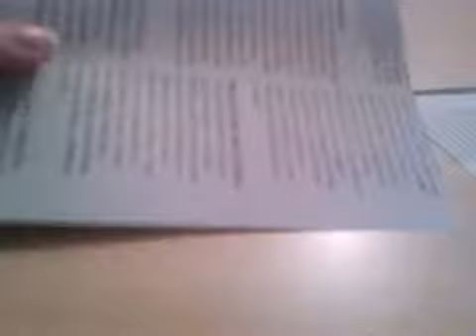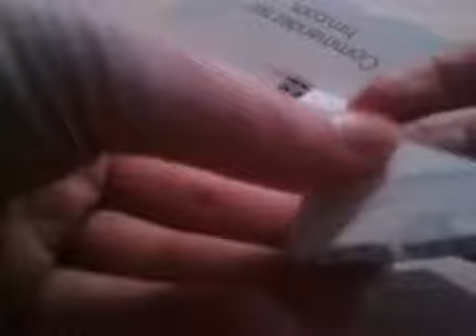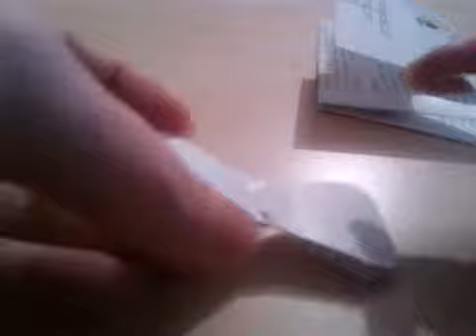DIY de noel : Faire un noeud paillette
Petit diy un peu recyclage... pour faire ce noeud il vous faut : une page de magazine en papier glace, une paire de ciseaux, de la colle, de la laque et des paillette.le gros est fait de la meme facon